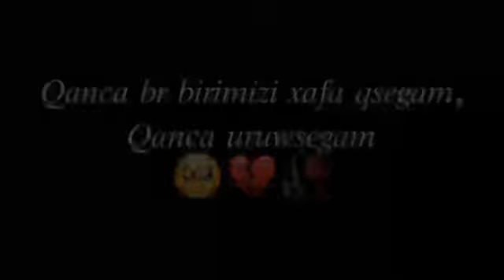Men barbr seni sevaman😻🤍💍🕊✨️